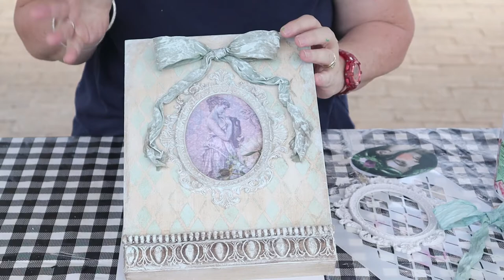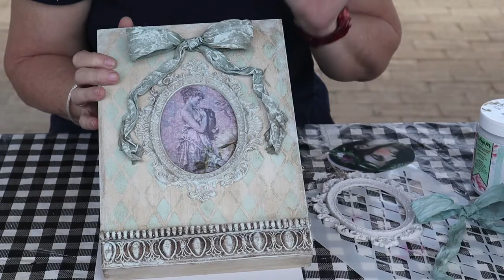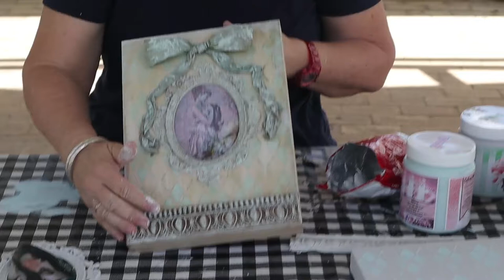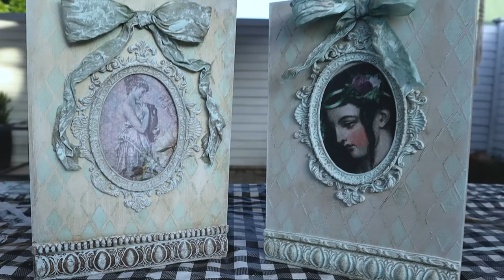Vintage Muur Kuns (Stencil, Moulds & Vintage tegnieke)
'n Klas oor hoe om 'n kort Stencil te rek, Moulds vir embellishments & Annie Sloan se wax te gebruik vir 'n unieke projek.

Hoofstukke:
Projek                                         -  00:00
1. Stenciling                              -   01:27
2. Embellishments Moulds     -   04:58
3. Plak van Embellishments   -   11:20
4. Vintage                                  -   14:00
Afronding                                  -   21:36
Finale produk                            -  22:16

Musiek:
Hawaiian Weekend deur Igor Khainskyi